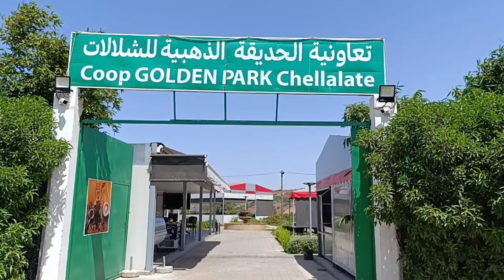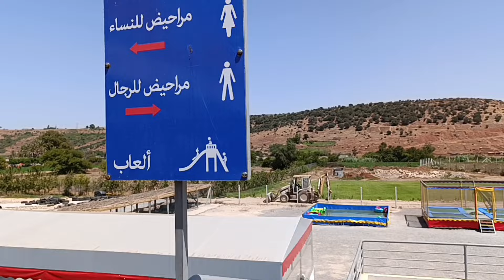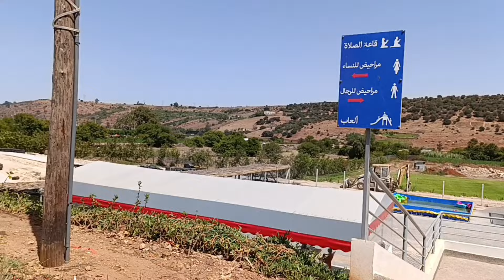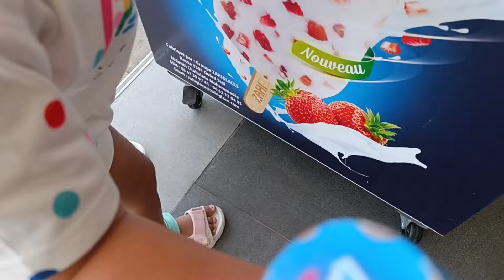أجمل وأحسن مكان ممكن تبردو فيه مع وليداتكم قرب شلالات كاسكاد 71 94 91 61 06